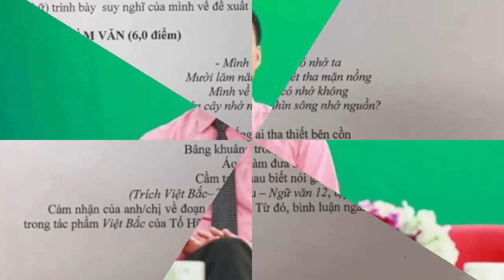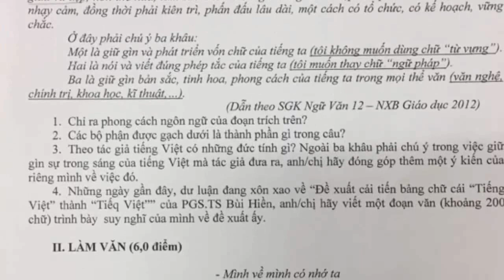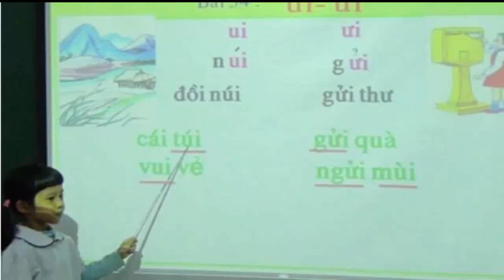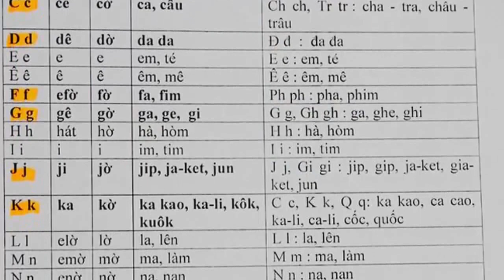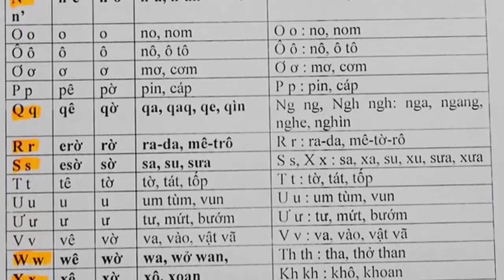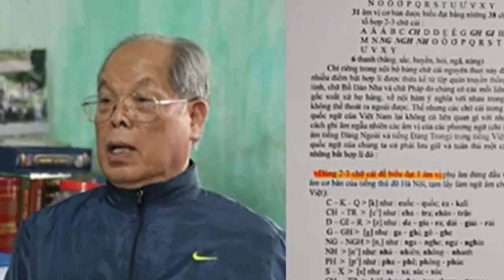Hà Nội: Đưa đề xuất "Záo Zụk" của PGS.TS Bùi Hiền vào đề thi lớp 12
Mới đây, trường THPT Chuyên Nguyễn Huệ (Hà Nội) đã đưa nội dung câu hỏi liên quan đến đề xuất cải tiến chữ viết của PGS.TS Bùi Hiền vào trong đề thi kết thúc học kỳ I dành cho học sinh lớp 12 đang gây nhiều tranh cãi.